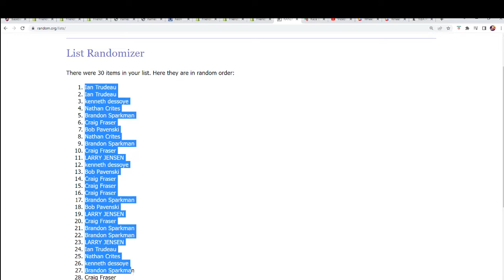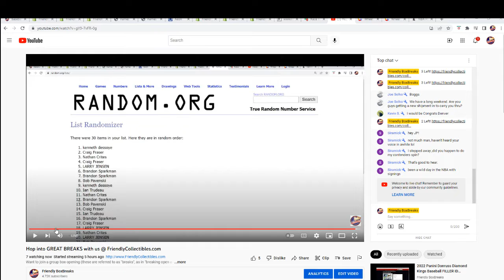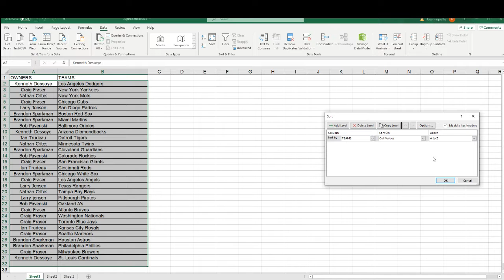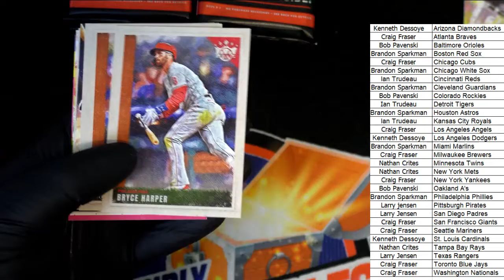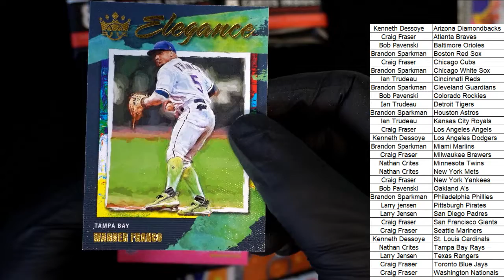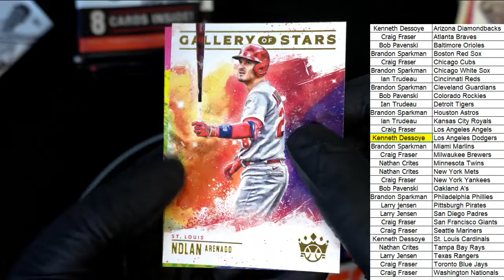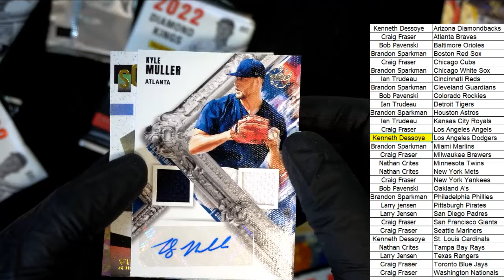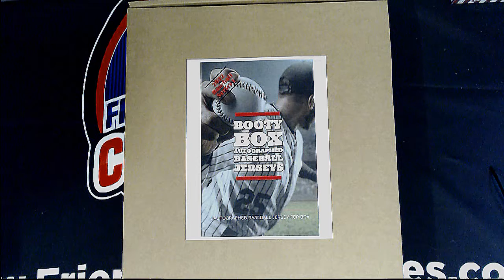2022 Panini Donruss Diamond Kings Baseball ID 22DKBB3T221